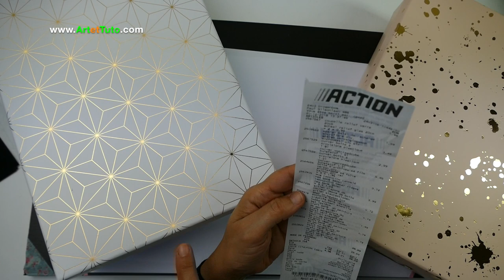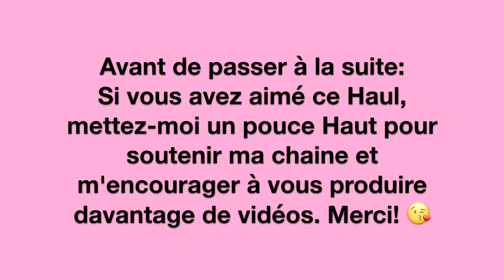Haul Action peinture 3D Pearl, boite d'archives et pochoirs Action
Haul action , les peintures 3D Pearl, mon teste, avis et réalisation d'une jolie carte facile à faire.

1. Retrouvez-moi sur Mon Blog